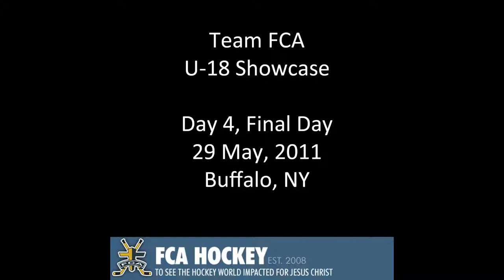FCA Hockey TEAM FCA Day 4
Final video of TEAM FCA 2011